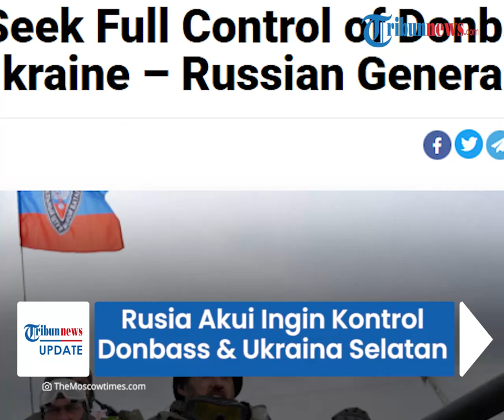Setelah Klaim Taklukkan Mariupol, Rusia Akui Ingin Kontrol Penuh Donbass dan Ukraina Selatan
TRIBUN-VIDEO.COM - Jenderal tinggi Rusia mengakui Kremlin ingin mengontrol penuh wilayah Donbass dan Ukraina Selatan.

Kendali ini akan memberikan akses koridor darat ke Krimea.

Pengumuman ini datang sehari setelah Moskow mengklaim telah mengendalikan Mariupol, Ukraina.

Pengakuan ini dikatakan oleh Mayor Jenderal Rustam Minnekaev seperti diberitakan oleh The Moscow Times pada Jumat (22/4/2022).

Dikatakannya, ini adalah tugas tentara Rusia setelah dimulainya tahap kedua operasi militer khusus.

Mengacu pada semenanjung Rusia yang dianeksasi dari Ukraina pada 2014, mereka akan mengakses Krimea juga.

"Sejak dimulainya tahap kedua operasi khusus... salah satu tugas tentara Rusia adalah membangun kendali penuh atas Donbas dan Ukraina selatan,"

"Ini akan memberikan koridor darat ke Krimea," tambahnya.

Komentar Minnekaev adalah deskripsi paling rinci tentang tujuan Rusia dalam fase kedua operasinya, yang dimulai setelah pasukannya ditarik kembali dari ibukota Ukraina, Kyiv.

Dia menyebutkan, kontrol atas selatan Ukraina adalah jalan keluar lain di Transnistria.

Dimana tempat itu diklaim terdapat orang-orang berbahasa Rusia yang ditindas.

Transnistria adalah wilayah kecil yang memisahkan diri di bekas republik Soviet Moldova, dimana separatis pro-Rusia telah dipersenjatai dan didukung oleh Moskow.

Moskow mengakui kemerdekaan separatis Donetsk dan Republik Rakyat Lugansk di Donbas Ukraina tak lama sebelum meluncurkan kampanye militer pada 24 Februari dengan tujuan untuk melindungi penduduk berbahasa Rusia di sana.

Pada hari Kamis, Rusia mengumumkan "pembebasan" Mariupol di Ukraina timur setelah mengepung kota pelabuhan strategis di tepi Laut Azov selama hampir dua bulan.(tribun-video.com)

Artikel ini telah tayang di The Moscow Times dengan judul "Russia To Seek Full Control of Donbas, Southern Ukraine – Russian General"

Host: Saradita